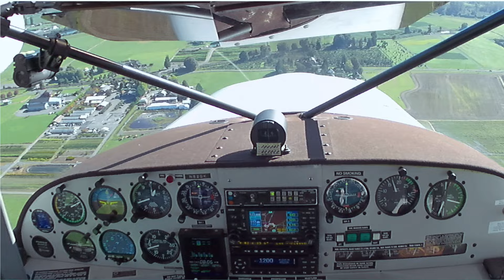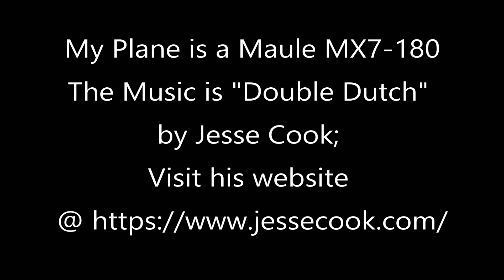Breakfast at S43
PNW Flying, Maule, skydiving, avgas prices, breakfast flight,